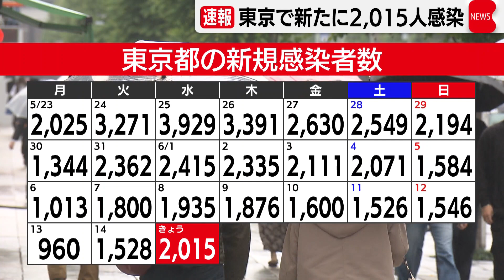東京の新規コロナ感染者 33日ぶりに増加（2022年6月15日）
東京都はきょう、新型コロナの感染者が新たに2,015人確認されたと発表しました。
先週の水曜日より80人増えて、33日ぶりに前の週を上回りました。
重症者は１人でした。
また、３人の死亡が報告されました。